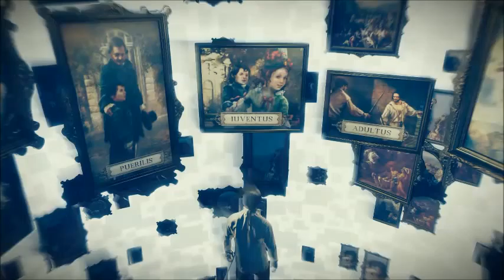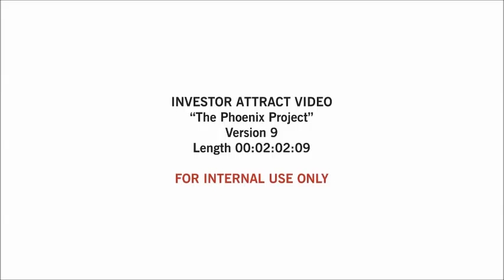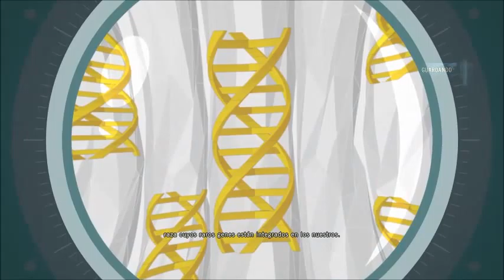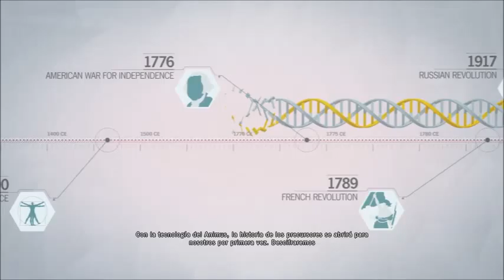``CONVIRTIENDOME EN ASSASSIN´´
Bueno en este capitulo nos convertiremos por fin en Assassin asi que espero que os guste :)